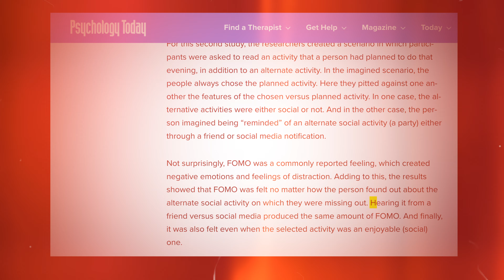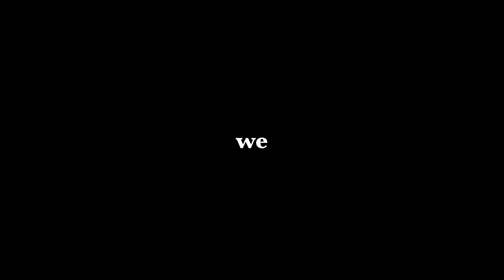A science-based solution to stop the Fear of Missing Out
In this video, I'm sharing a science-based solution to stop the Fear of Missing Out.Too often, we let the Fear of Missing Out control our lives. We let FOMO dictate what we do and how we spend our time.But there's a solution. And in this video, I'm sharing it with you.By using science-based solutions to stop the Fear of Missing Out, you can finally break free from the Fear and live your life to the fullest.